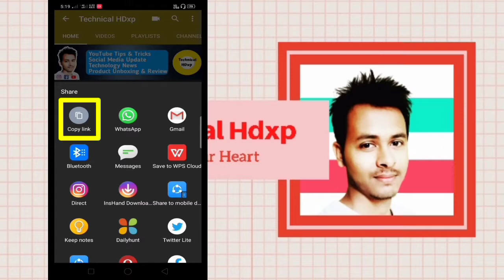How to link YouTube Channel to Instagram | how to add Instagram to YouTube on mobile 2020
How to link YouTube Channel to Instagram | how to add Instagram to YouTube on mobile

About video:- how we can link YouTube channel to the Instagram.

Topic cover -
How to link Instagram to YouTube channel, how to add youtube video link to instagram bio,
 instagram link, YouTube KO Instagram se kaise link kare,
 Instagram to YouTube,
 YouTube to Instagram,
 how to link your youtube channel to instagram, instagram link, link your youtube channel to Instagram.

if you want to shop online on Amazon at exclusive discounts then check out by clicking on below link
Exclusive offers on books on Amazon